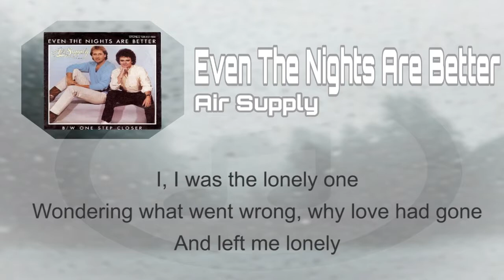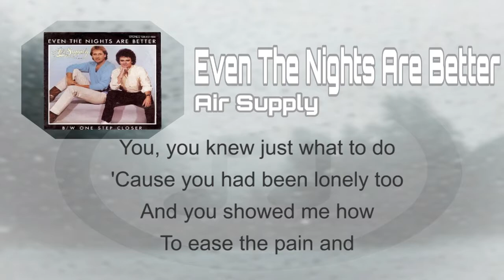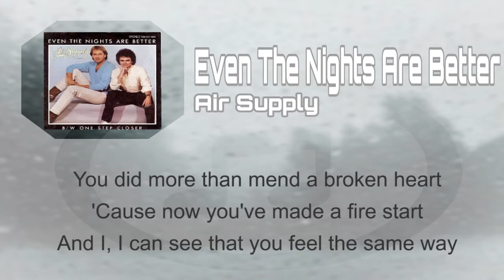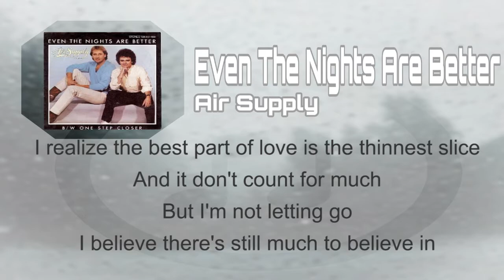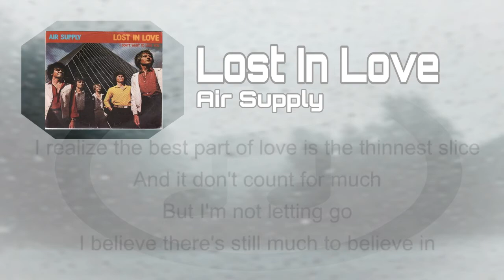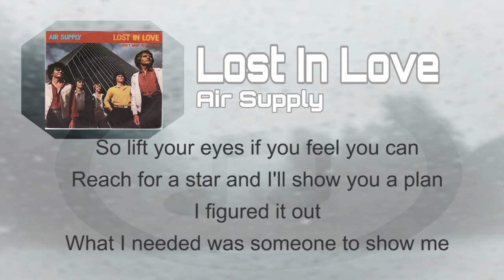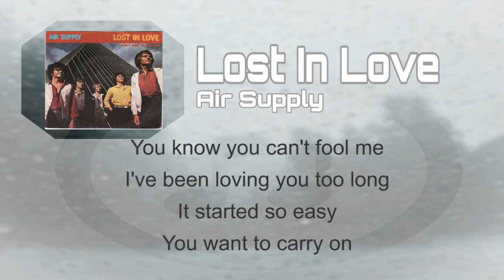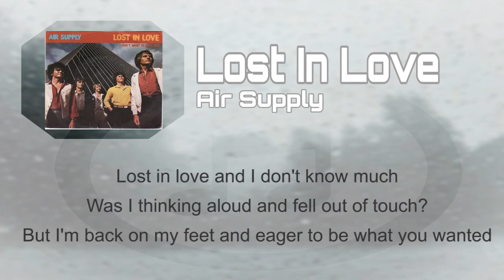Air Supply- Even The Nights Are Better/Lost In Love